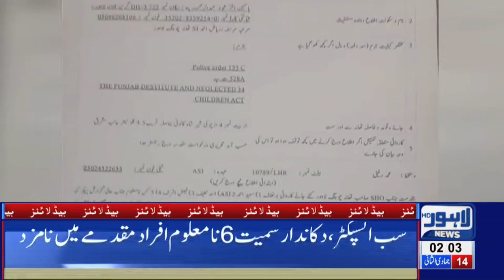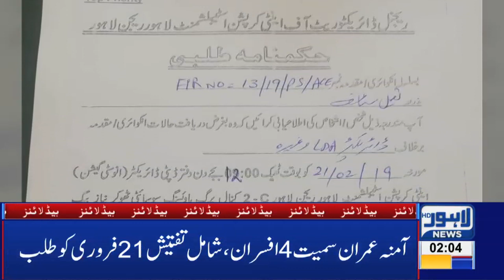02 AM Headlines Lahore News HD – 20th Feb 2019